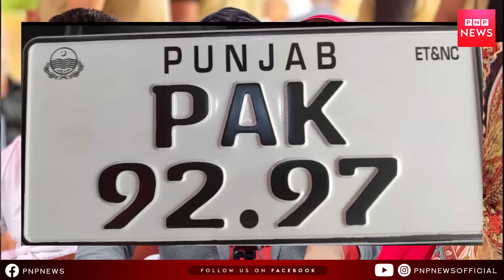عمران خان کا اڈیالہ سےفیض حمید کی گرفتاری پربڑاچھکا! جھنڈےکوہاتھ مت لگانازرتاج گل اورپولیس آمنےسامنے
عمران خان کا اڈیالہ سےفیض حمید کی گرفتاری پربڑاچھکا! جھنڈےکوہاتھ مت لگانازرتاج گل اورپولیس آمنےسامنے ! ارشد ندیم کی گاڑی کو کون سا نمبر لگایا گیا ؟